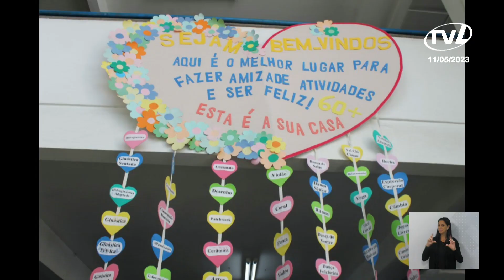Pronunciamento Maurício Goll - 11/05/2023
O vereador Maurício Goll (PSDB) relatou sua agenda na última quarta-feira, na Pró-Família e na Tarde Dançante, destacando a importância da valorização dos idosos. Disse que participou nesta quinta-feira do projeto Pátria na Cidade na Escola Pedro II, que é uma iniciativa de fortalecimento da cidadania. Disse que ficou emocionado com as apresentações. Ao final, desejou um feliz Dia das Mães a todas as mães de Blumenau.